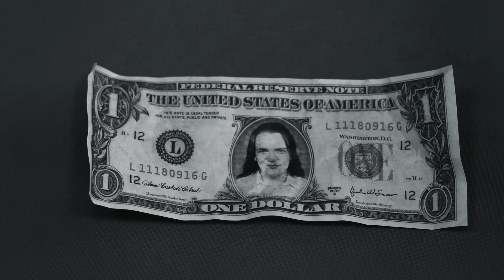White Reaper - Fog Machine [OFFICIAL MUSIC VIDEO]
White Reaper's official video for their new track 'Fog Machine' - from the album, Asking for a Ride, out now

Directed, Edited, VFX – Max Moore
Produced - Stuart McWhirter
Director of Photography - Nate Spicer
AD - Jake Huber
AC - Michael Palaez
Gaffer - Elliot Brown
Best Boy - Seth Ware
Grip - Bobby Spaulding
Production Design - Lauren Argo
Art Assistant - Sally Jean Wegert
Key Art PA - Adelle Brodbeck
Art PA - Lisa Pearce
HMU - Trevor Thompson
BTS / Hi8 Camera - Errick Easterday
Commissioner - Mandee Mallonee
Production Company - CSM Productions

C3 Management
Sarah Morris-Powell
Elektra Records
Mandee Mallonee
Chris Brown
Austin Gomez
Edward Pack Davee
Koerner Camera Systems
Ben Popp & PAM Cut
Coach Sarge Cine